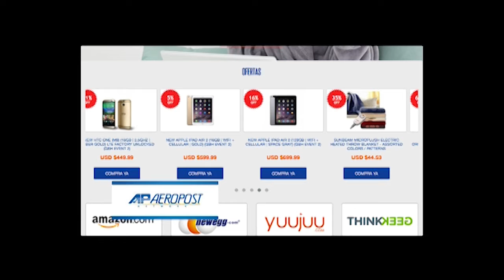Morning Matters With Danet